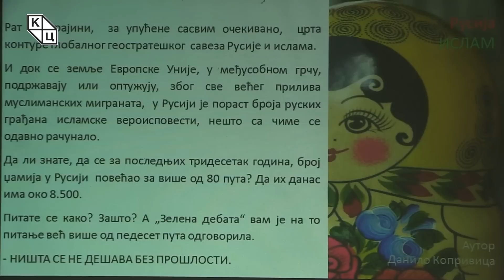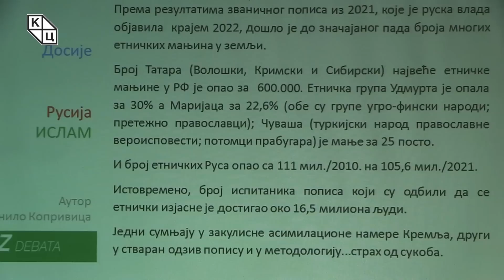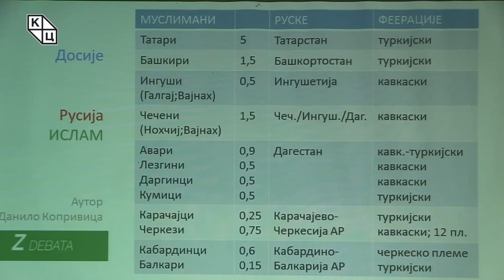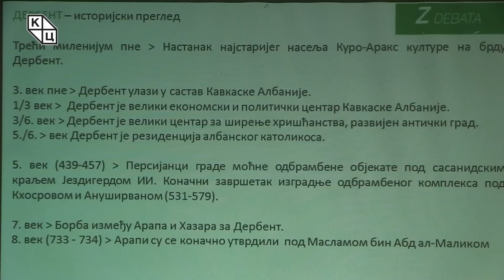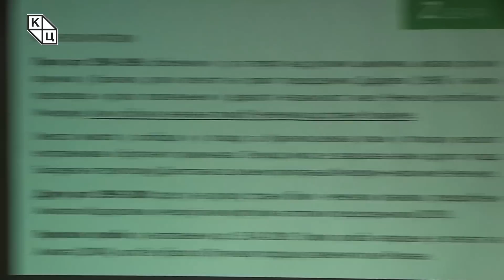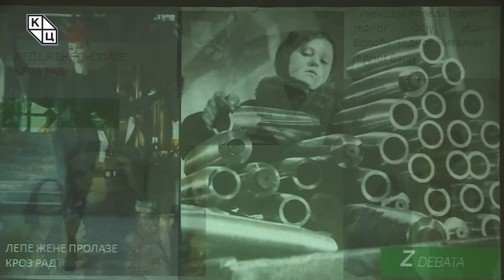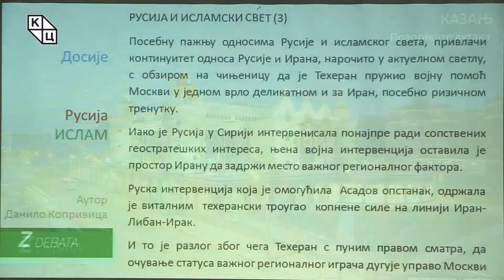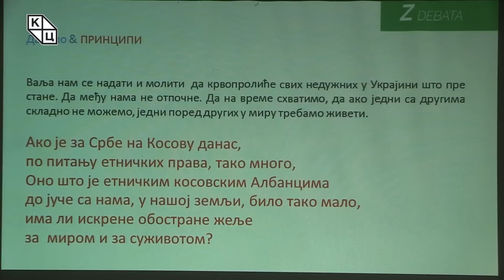Данило Копривица - „Досије Русија и ислам – од Дербента до Санкт Петербурга“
Предавање Данила Копривице на тему „Досије Русија и ислам – од Дербента до Санкт Петербурга“ (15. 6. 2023)

На почетку овомесечне трибине, Данило Копривица истиче податак да се у последњих тридесетак година број џамија у Русији повећао за више од 80 пута, данас их има око 8.500. Један од разлога је свакако све већи број руских грађана муслиманске вероисповести као и нормализација односа између православне и муслиманске Русије.
Ово је прича о вековном суживоту различитих верских заједница, прича о култури, историји, о актуелној политици коју је аутор испричао прелазећи речима и сликама многе епохе и хиљаде километара руске друштвене маршуте, на путу од најстаријег и најјужнијег града данашње Руске Федерације, па све до њеног најсевернијег милионског града – града са најевропскијим лицем Русије – од Дербента до Санкт Петербурга.